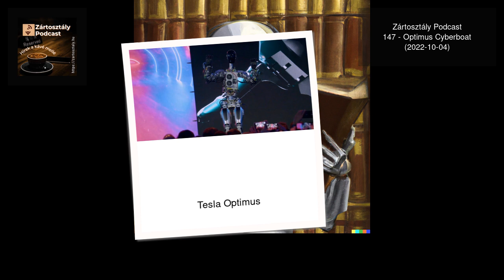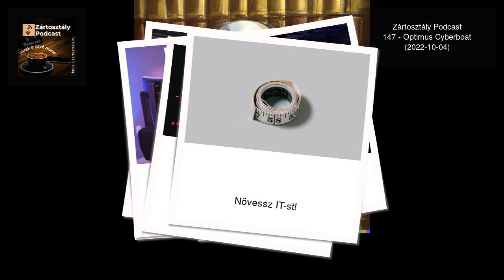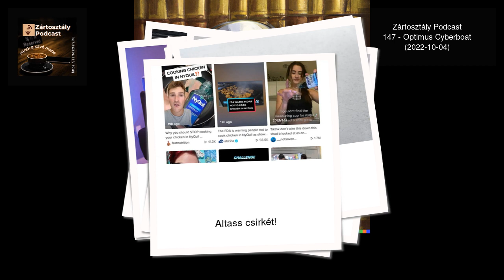Zártosztály Podcast - 147 - Optimus Cyberboat (2022-10-04)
Te tudod mi lesz a jövő irodájában? Mitől lesznek magasabbak az IT-sok? Emellett a Tesla elképesztő újdonságai beindítják az ápoltak fantáziáját!

Távollátó képernyők 📺
Szájberhajó 🚢
Optimális Terminátor 🤖
Kelesztett tej 🥛

(00:55) Tesla Optimus
(05:13) Cyberboat
(07:31) Augmented Irodareality
(09:18) Szellem-meseolvasó
(10:33) Darth Vader eladta magát
(11:34) Növessz IT-st!
(14:03) Élessz tejet!
(16:28) Altass csirkét!
(18:56) Add fel!
Friss adásainkat követheted
  és minden népszerű podcast platformon.

Kapcsolódó linkek:
Tesla’s robot is a real robot now, not just a guy in a suit
Tesla’s mythical Cybertruck will also be a temporary boat because why not
Gudetama the lazy egg looks uncomfortably real in first Netflix trailer
Wealthy Tech Workers Are Paying Huge Sums to Become 3 Inches Taller
James Earl Jones lets AI take over the voice of Darth Vader
Alexa will soon be able to read stories as your dead grandma | TechCrunch